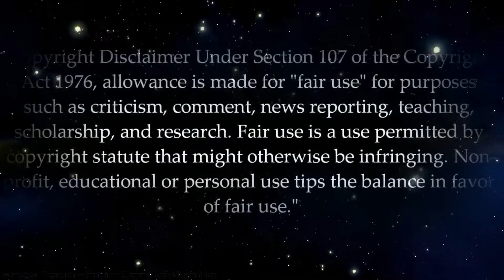Squeeze Up - La Isla Bonita (cover Madonna From MTV)